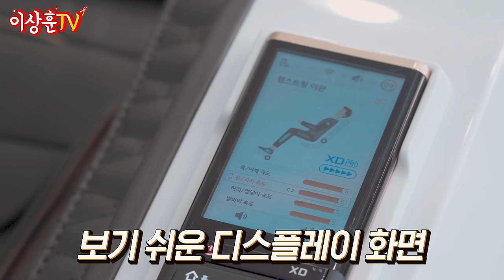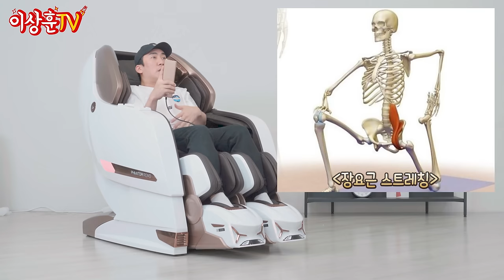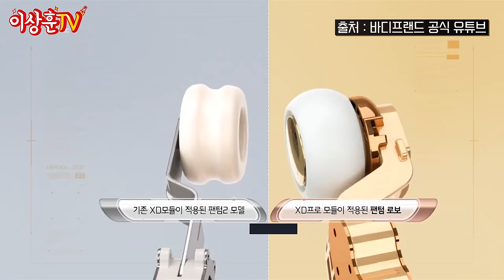물리치료사 출신 로봇 덕후(?)가 써본 660만원짜리 팬텀 로보 안마의자 사용기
상추들 ㅅㅎㅇ

최근에 출시된 660만원짜리 바디프랜드 팬텀로보 안마의자를 리뷰해봤습니다!!
어떤 기능들이 있는지 또 전직 물리치료사로서 괜찮은지 냉철하게 털어봤습니다!

장요근 이관부터 다양한 기능이 있고
거창한 브레인 마사지까지 업그레이드된 기능들까지 하나 하나 살펴봤습니다!!